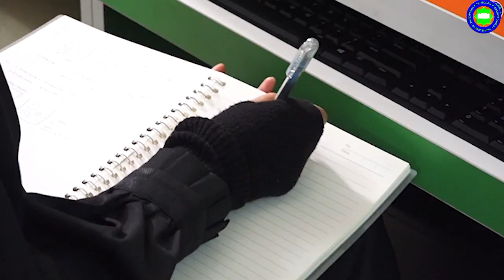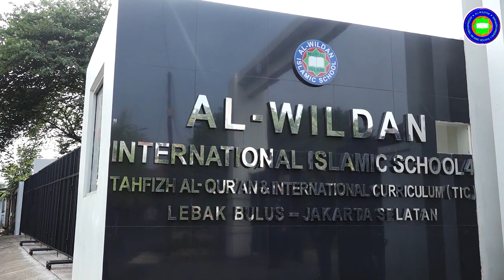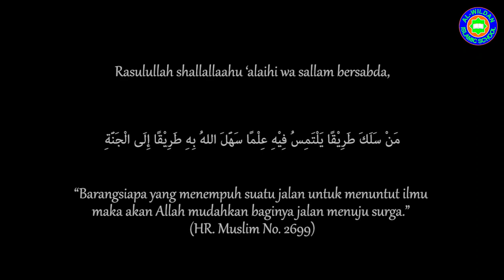TEMA: Moral Publik & dampaknya terhadap kemajuan Masyarakat (🎙️Syaikhoh Khoiriyyah Sinan Al Qadiry)